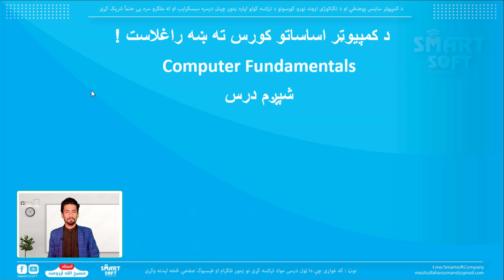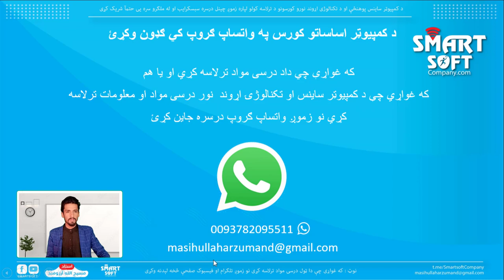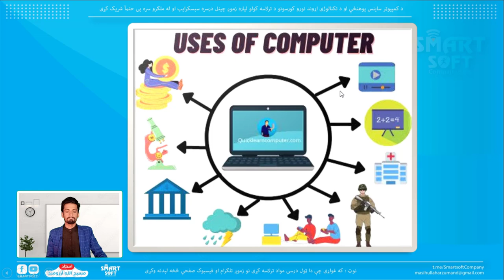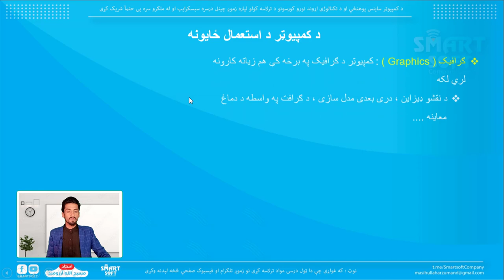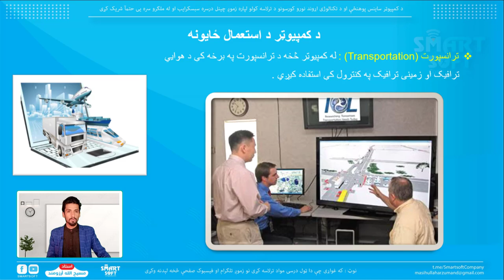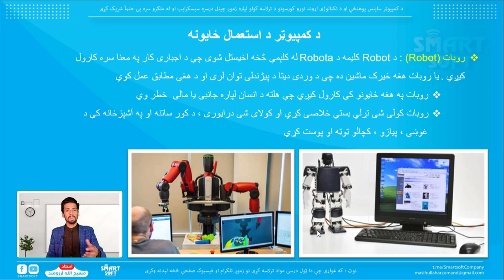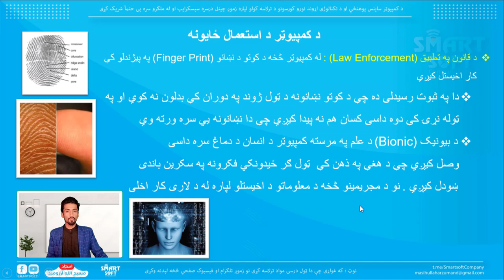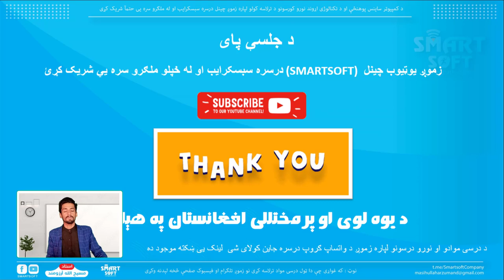Computer Fundamentals Tutorial Lecturer 6 اساسات کمپیوتر،د کمپیوټر اساسات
» د کمپیوټر د استعمال ځایونه
د کمپیوټر ساینس د پوهنځۍ د لومړی او دویم سمستر د کمپیوټر د اساساتو مضمون دریم درس چې په یاد درس کې لاندي موضوعات شامل دي نو د خپلو ملګرو سره يي شریک کړي
Subjects in this lesson په د جلسه کې موضوعات
»کمپیوټر په محاسبه (Account) کی
» کمپیوټر  د متن پراسس ( Text Processing ) کې
» کمپیوټر په ګرافیک ( Graphics ) کې
» کمپیوتر په ترانسپورت (Transportation)
Video time: 24 min
Lecturer
که غواړي چې زموږ درسی مواد ترلاسه کړي نو زموږ سره واتساپ او تلګرام ګروپ جاین کړئ